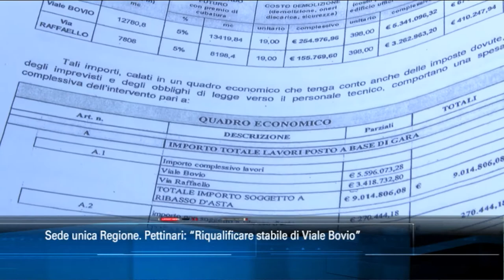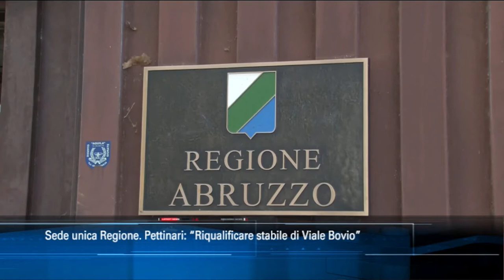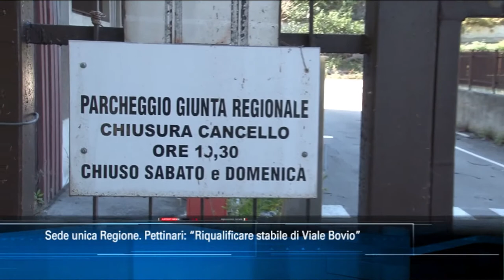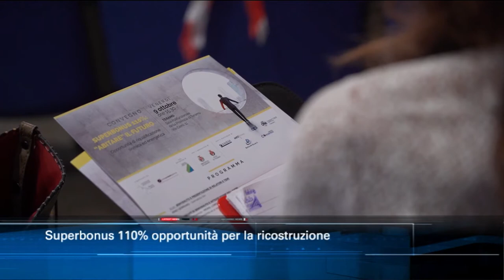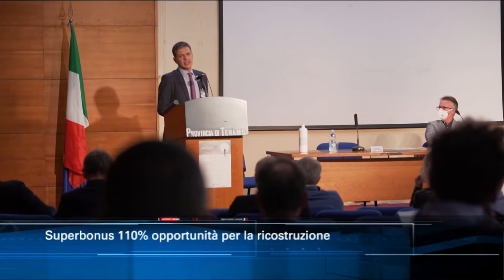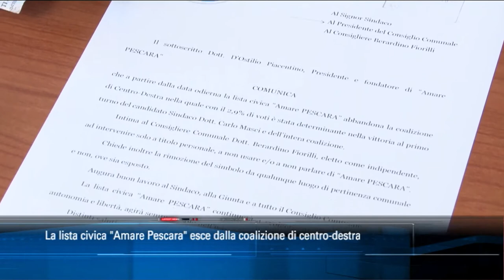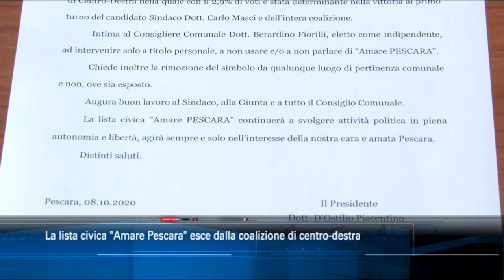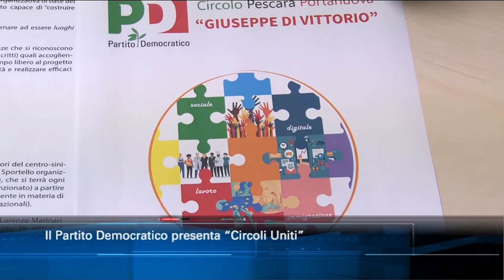TgSei edizione delle 14 di sabato 10 ottobre 2020